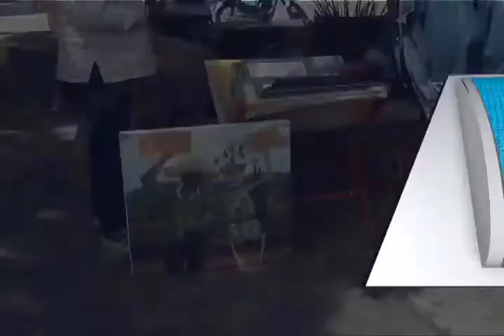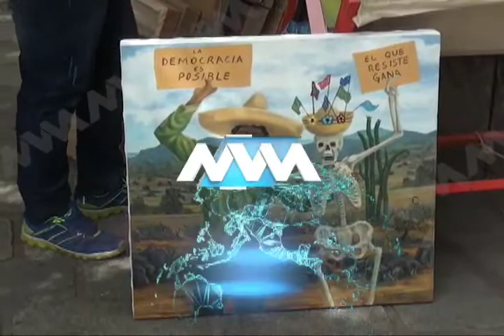Artistas manifestaron descontento con los inspectores que realizaron el despojo del Parque Labastida